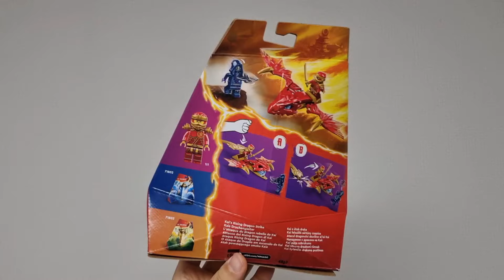Let's build Mini Fire Dragon 🔥 [Lego Ninjago MOC] _KAIYU 👍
How to build Lego Ninjago mini fire dragon